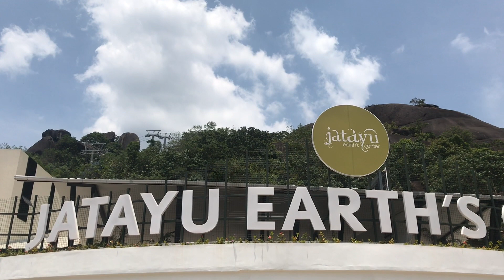Jatayu കേരളത്തില്‍ നിന്ന് ഇതാ ഒരു ലോകാത്ഭുതം വരുന്നു/Jatayu Earth's Center/ജടായു പാറ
ജഡായുപാർക്കിൽ ഒരുക്കിയ ലോകത്തിലെ ഏറ്റവും വലിയ ജഡായു പ്രതിമയുടെ വിസ്മയിപ്പിക്കുന്ന  കാഴ്ച്ചകൾ.
Jatayu Earth's Center

GAZALI TRIPS

*Entry via online booking only*

Features of Jatayu Earth's Center :
1. World's largest bird sculpture
2. Biggest private-public tourism project in Kerala
3. Handicap-Friendly facility, including toilets
4. Cable Car ride
5. Adventure tourism
6. Hill-top camping
7. Helicopter joy ride
8. Siddha cave healing center
9. Rainwater harvesting
10. Forestation/protection of ecosystem
11. Responsible tourism
12. Pilgrim Tourism
13. High security, non-alcoholic, family oriented tourism

MASTERMIND BEHIND THE PROJECT
The concept is the brain child of renowned film director, art director and sculptor Mr Rajiv Anchal and his team took ten years to meticulously design and complete this monumental project.
Jatayu Earths Center tourism project is spread over 65 acres of multi terrain landscape at Jatayupara near Chadayamangalam town in Kollam district of Kerala. The terrain is 1000 feet above sea level and has diverse geographic features ranging from hills,valleys,rugged rocks, caves to cultivable lands.

The destination is right at the epic center of the south Kerala tourist spots and is easily accessible,since it is only 500 meters away from the Main Central(MC) road. The nearest international airport,Trivandrum, is only 50 kms away from Jatayu Earths Center..

THE STATUE

The giant concrete statue of Jatayu is built on a mighty rock named. The colossal statue is 200 feet long,150 feet wide and 70 feet making is the largest functional bird sculpture in the world with an enter into the Guinness Book of World Records.

SUSTAINABLE TOURISM
Jatayu Earths Center is a glorious example of sustainable and eco-friendly tourism in India. The hills, valleys,caves and vegetation spread across 65 acres remain almost unaffected even though a crowd-pulling tourist destination is built right there. Moreover Jatayu sculpture stands as a guardian to the hills and rocks by protecting them from mining. Hence the name Jatayu Earths Center is most appropriate for this project.

Information copied from Salu Kitchen

Jatayu || ലോകാത്ഭുതം നമ്മുടെ നാട്ടിലും || World's Largest Bird Sculpture ||

Jatayu Adventure Center - Chadayamangalam Opened for Public

Jadayu Nature Park

Jadayu Tourism 🎁🏆|| World's Largest Bird Sculpture 🔝(മലയാളം) || Opened For Visiters

ലോകത്തിലെ ഏറ്റവും വലിയ പക്ഷിശില്‍പവുമായി ജടായു എര്‍ത്ത് സെന്റര്‍